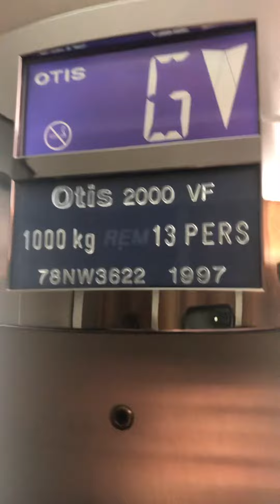Otis 2000 VF lifts @ Fitzwilliam hotel St Stephen’s Green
Otis 2000 VF built 1997